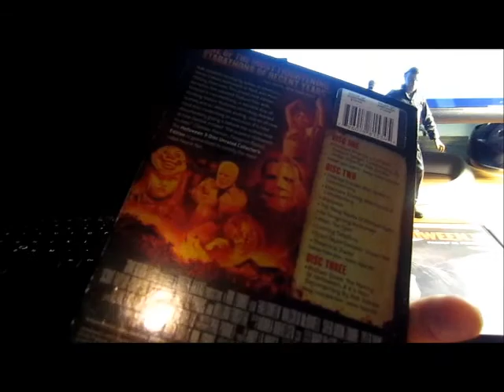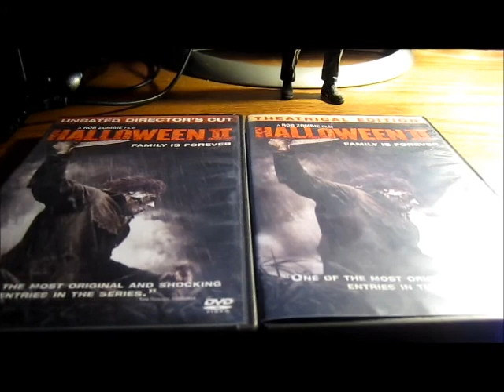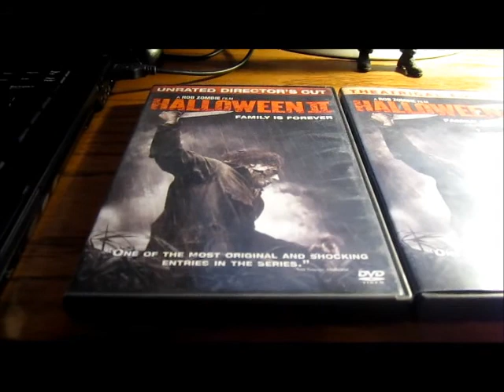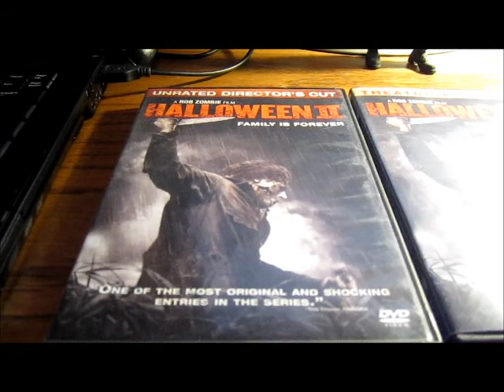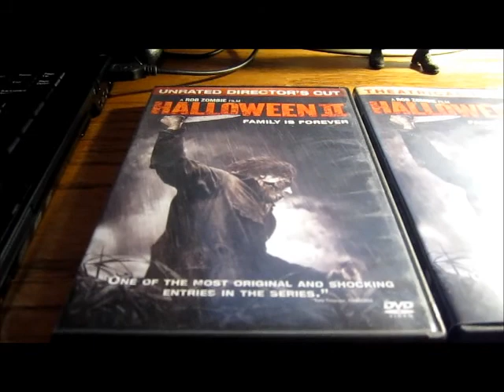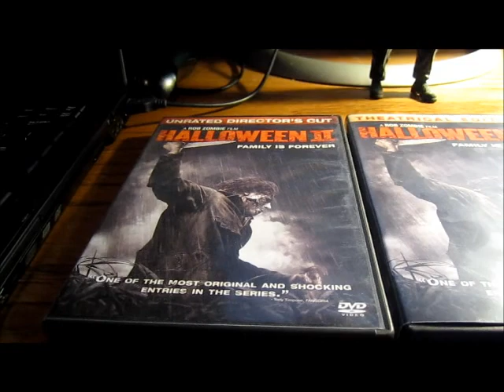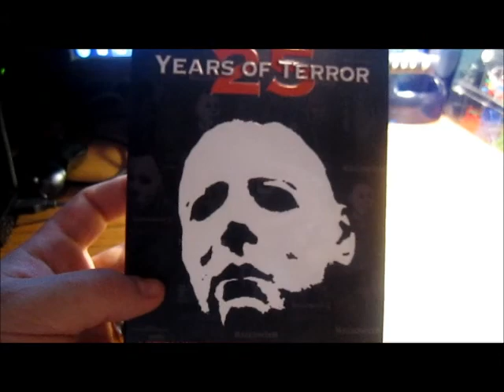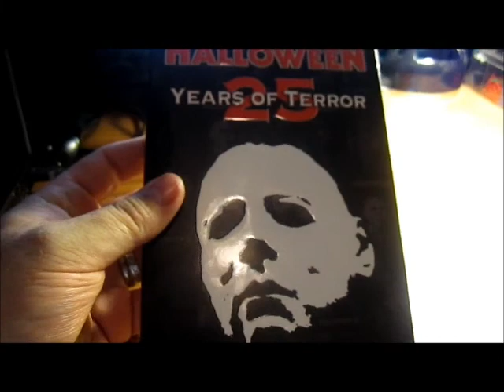Halloween film series breakdown (Part 4)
Part 4 of my overview on Halloween film series. (Please Note: There are spoilers)